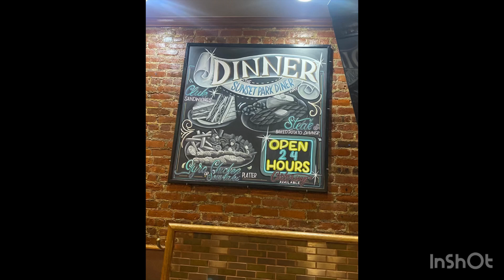Cornerman Stroll: Sunset Park Diner & Donuts(Brooklyn, NYC)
Cornerman Stroll: Sunset Park Diner & Donuts
(Brooklyn, NYC)